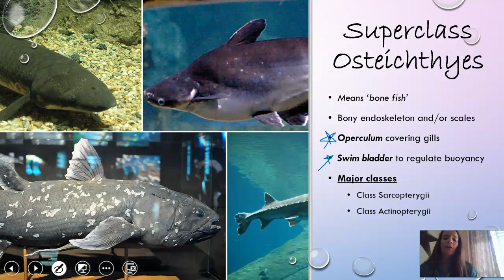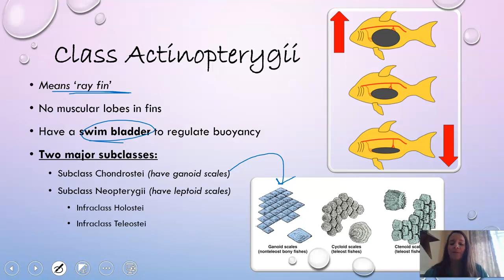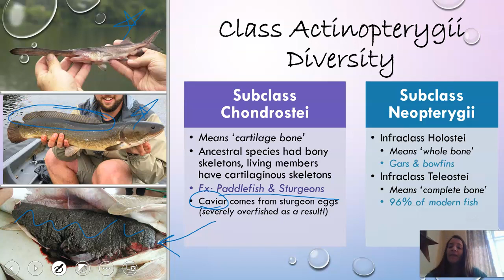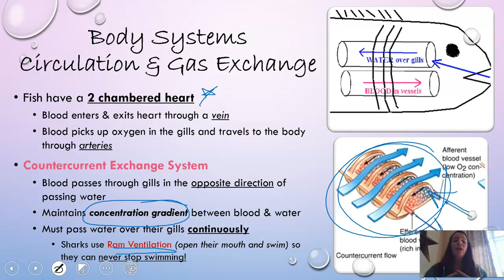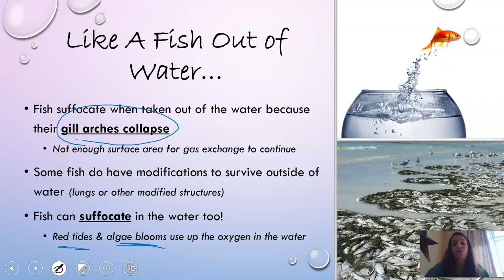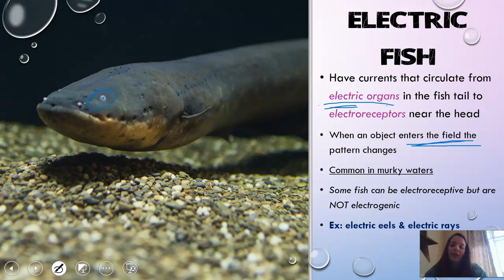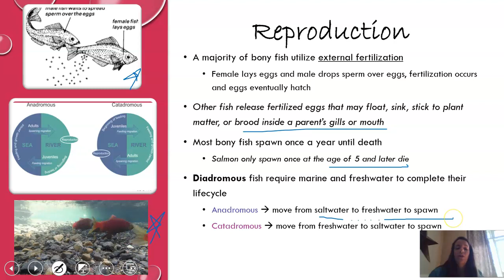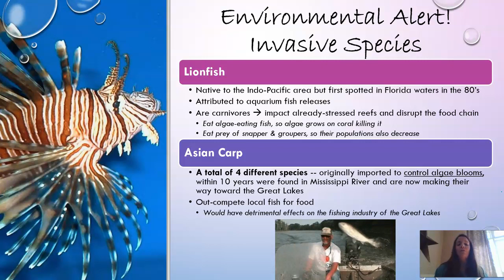Fish (Osteichthyes)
A video lecture on bony fish including their body structures, behavior, diversity, and reproduction.